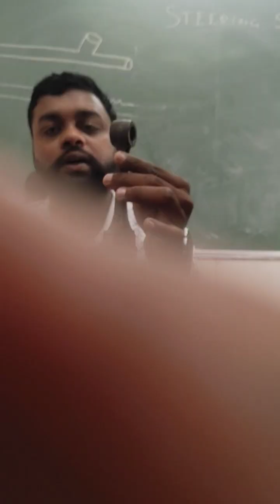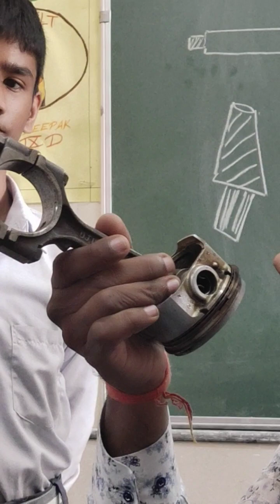Main parts of four stroke engine and their working🤔🤓